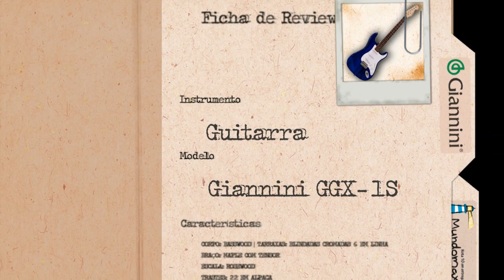Conheça a Guitarra Giannini GGX-1S no TVCifras Review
Na estreia do quadro TVCifras Review, conheça a guitarra Giannini GGX-1S com Rafael Bazano (Farofa), ficando por dentro de cada detalhe desse instrumento.

Direção: Marcelo Santos
Edição e criação: Renan Costa
Apresentação: Rafael Bazano, Farofa